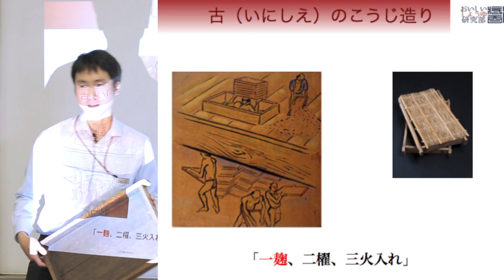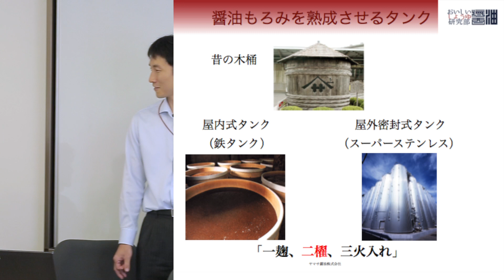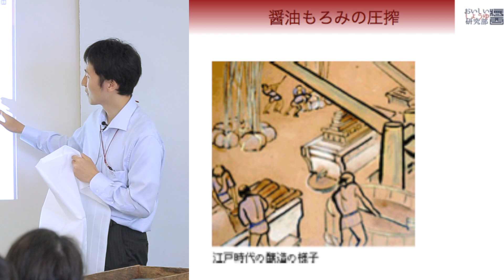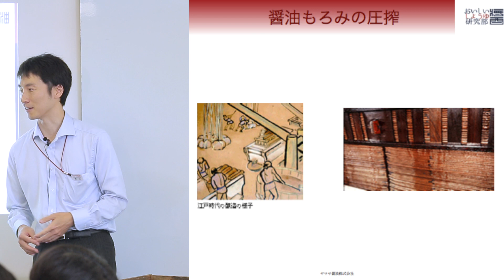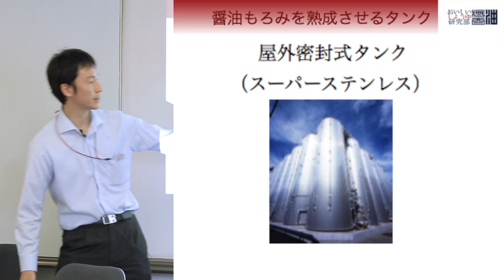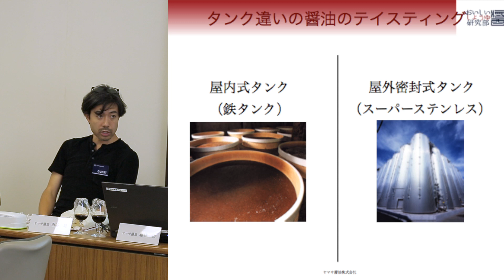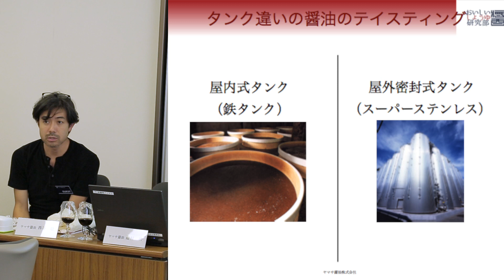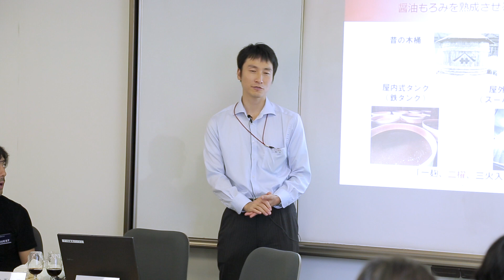おいしいしょうゆ研究部 第4回 「タンク違いのしょうゆのテイスティング」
ヤマサ醤油の銚子工場で行なわれた「タンク違いのしょうゆのテイスティング」です。
「おいしいしょうゆ研究部」はこちら